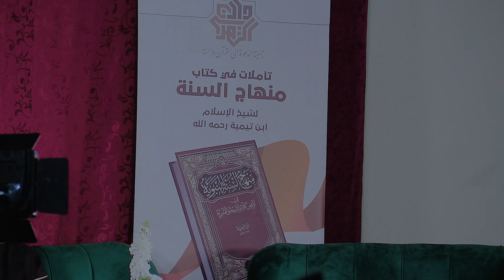ارتسامات حول حفل زواج نجل الشيخ د. محمد المغراوي || الشيخ أبو الفضل سفيان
الهدى للإعلام الدعوي تحييكم
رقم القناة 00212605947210